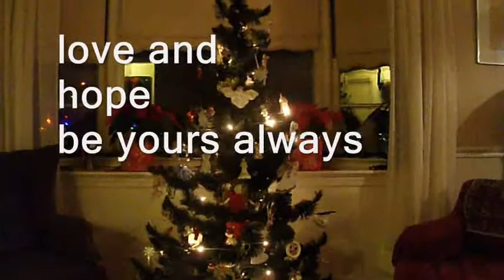Christmas Greetings from South Mountain